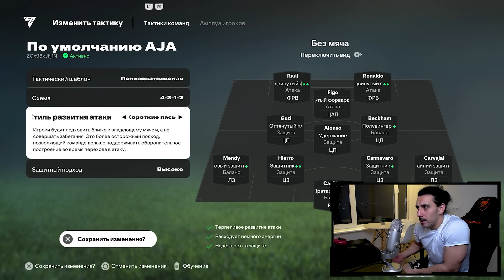МЕТА ФУТБОЛ РЕАЛ МАДРИДА В FC25 I 4-3-1-2 ЛЕГЕНДЫ НА ЧИЛЕ РАЗДАЛИ СТИЛЯ